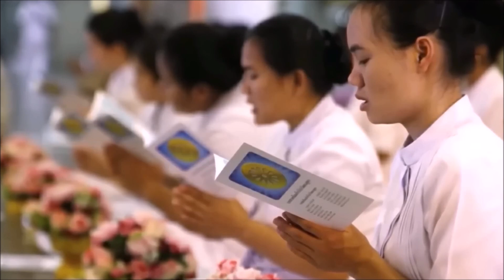ลูกเรียนไม่เก่ง ไม่ได้แปลว่าโง่ อย่าเปรียบเทียบ ว่าคนไหนเก่งกว่ากัน โลกใบนี้ไม่มีใครที่จะไร้ประโยชน์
ท่านผู้ฟังสามารถให้การสนับสนุนช่องของเรา เพื่อให้ได้ผลิตเนื้อหาสาระดีๆแบบนี้ต่อไปได้โดยการสมัคสมาชิกของช่องของเรา ที่ปุ่มสมัครข้างปุ่มติดตาม หรือตามลิ้งค์นี้ได้เลย